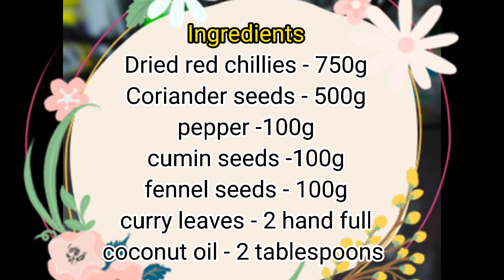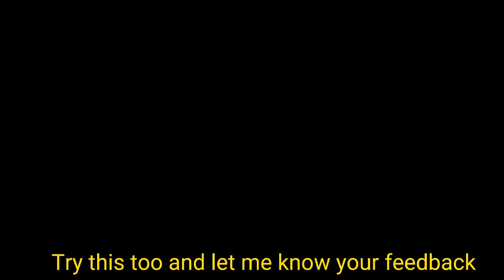Traditional curry masala powder/curry powder/பாரம்பரிய முறையிலான கறி மசாலா தூள் -Grandma's menu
Hi Viewers,
In this video i have shown about traditional curry masala powder which is taught by my Grand mother. it can be used for all vegetarian and non vegetarian recipes. this is the traditional way of preparing curry masala powder. Please try this one and let me know your feedback.
Traditional curry masala powder curry powder பாரம்பரிய முறையிலான கறி மசாலா தூள் -Grandma's menu @grandmachild grandmachild grandma child